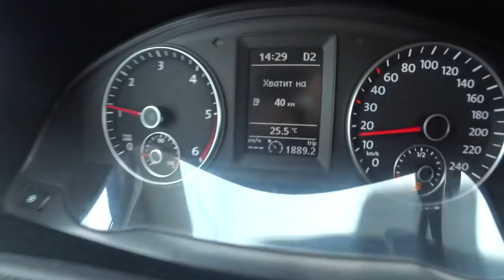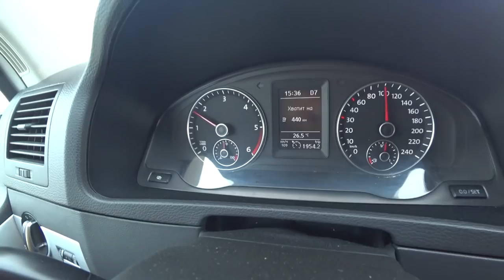Переезд в Геленджик с детьми в ЛУЧШИЙ РАЙОН и очень ДЕШЕВАЯ КВАРТИРА. Мы в ШОКЕ от всего. ВЛОГ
Финальный выпуск нашего переезда в Геленджик. И здесь тоже было не просто. Для жизни выбрали ЖК Черноморский. 100 метров до моря. Смотрите до конца.